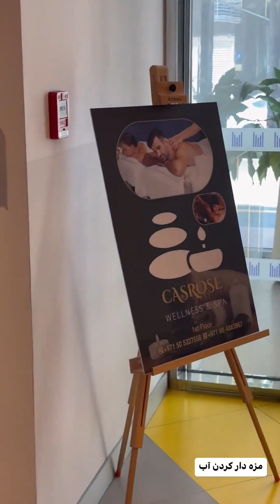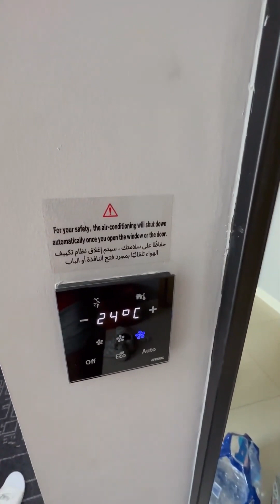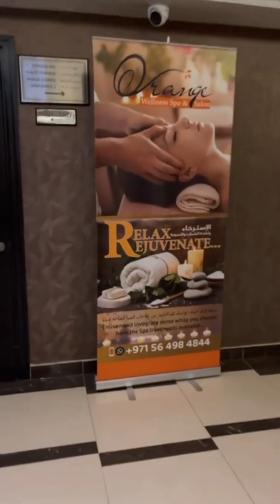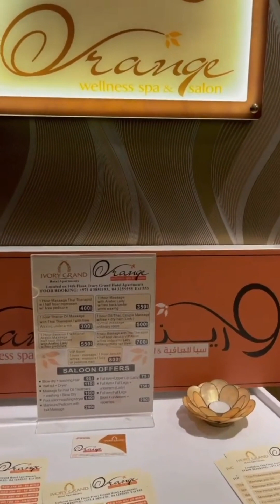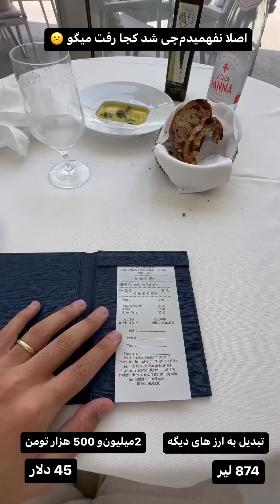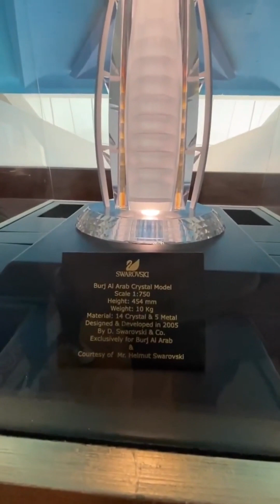معرفی بهترین هتل های دبی - تو دبی کجا هتل بگیریم ؟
توی دبی کجا هتل بگیریم ؟
ارزان ترین هتل دبی کجاست ؟
بهترین هتل دبی کدومه ؟
کدوم هتل لاکچری تره ؟
دبی هتل Uall  داره ؟

توی این ویدئو اومدیم به دبی و قصد داریم تا بهترین هتل های دبی رو به شما معرفی کنیم .
از هتل آپارتمان و هتل های ارزان  ستاره گرفته تا هتل های 5 ستاره و لاکچری دبی
به بلندترین و لاکچری ترین هتل های دبی
البته سری هم به گرون ترین هتل دنیا که تنها هتل 7 ستاره جهان هم هست زدیم.

00:00 کجا هتل بگیریم
01:30 هتل های ارزان دبی
03:30 هتل آپارتمان در دبی
07:30 هتل 3 ستاره در دبی
11:35 لاکچری ترین هتل دبی
24:50 بلندترین هتل جهان
29:26 گران ترین هتل جهان
32:33  نکته مهم در خصوص رزرو هتل